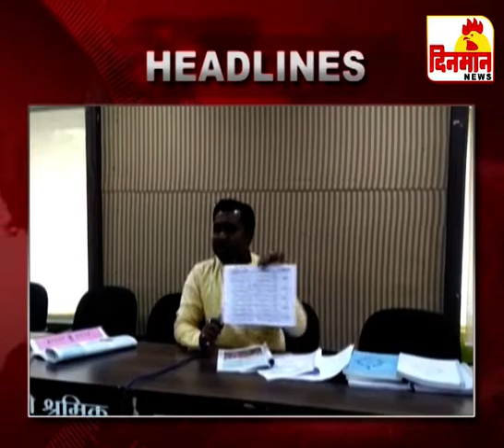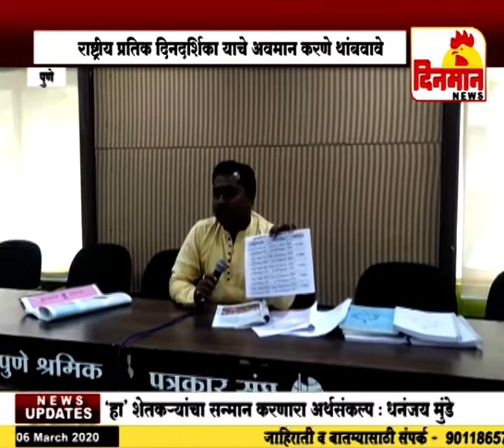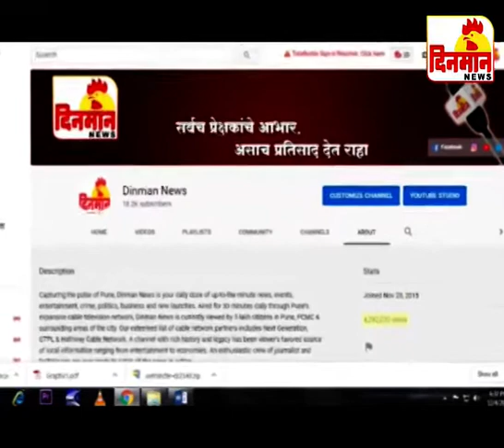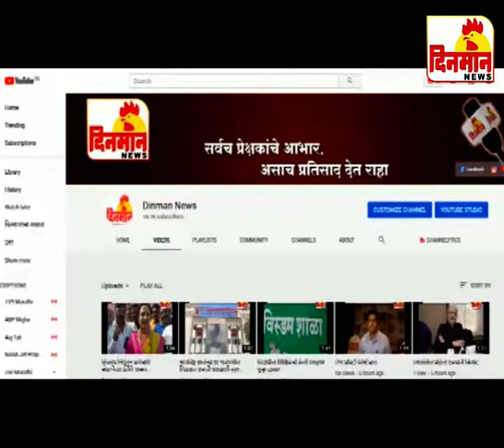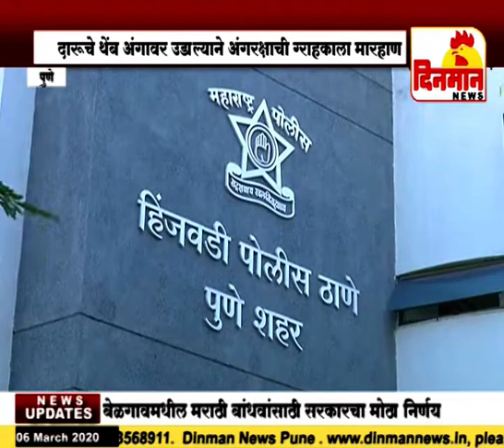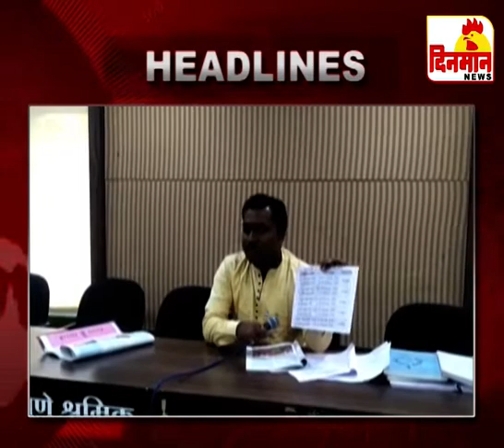06 March 2020 दिनमान बातमीपत्र